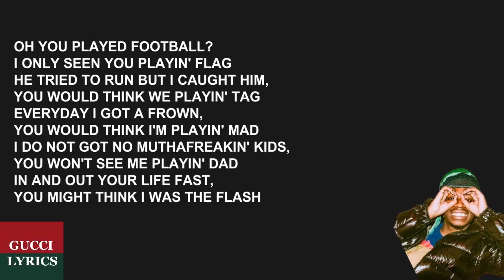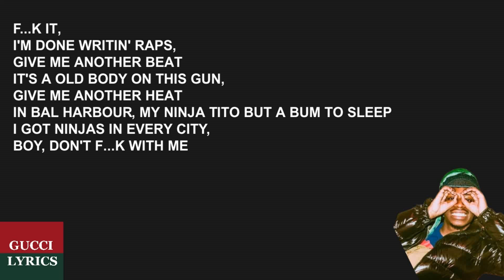YN JAY - Tik Tok (Lyrics/Letra)